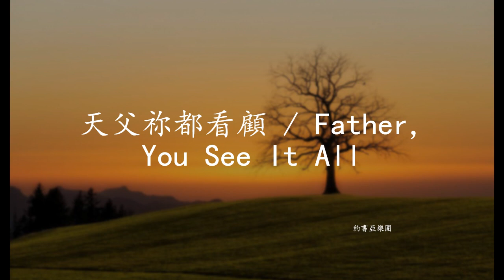天父祢都看顧 / Father, You See It All -約書亞樂團 专辑“父的宴席”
主我們的父 呼召祢兒女跟隨
神蹟如此靠近 渴望我們能看見

祢是信實 從未離開我身邊
天父 我信靠祢
祢是良善 吸引我到祢面前
天父 我敬拜祢

一次又一次的跌落
沒有一次不被祢所拯救 祢看顧我
落下的每一滴眼淚
沒有一滴不被天父存留 我得安慰 (我得安慰)